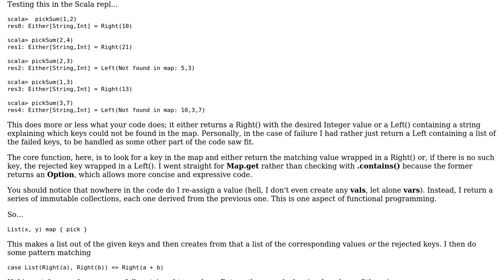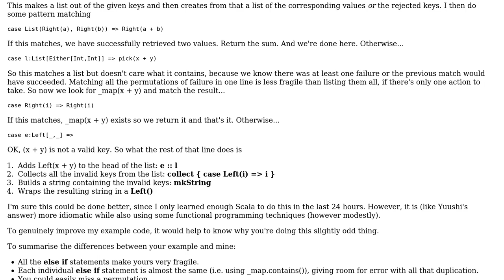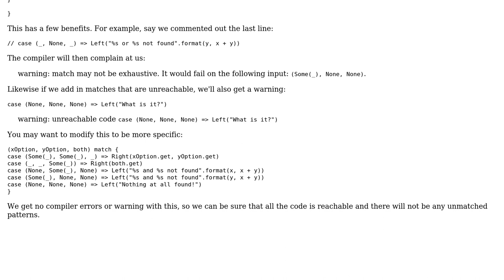Code Review: Adding two values in a map, if they exist (2 Solutions!!)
Code Review: Adding two values in a map, if they exist

With thanks & praise to God, and with thanks to the many people who have made this project possible! | Content (except music & images) licensed under CC BY-SA | Music | Images & others | With thanks to user Yuushi user MyTitle user itsbruce user 200_success and the Stack Exchange Network Trademarks are property of their respective owners. You are responsible for your own actions.